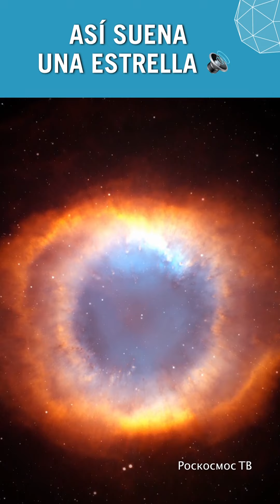Este es el sonido de una estrella traducido en música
Un grupo de científicos de la Agencia Espacial Federal Rusa (Roscosmos) se dio a la tarea de crear la melodía de las enigmáticas estrellas de neutrones —mejor conocidos como  púlsares.

Este es el espectacular resultado de traducir las pulsaciones de una estrella de neutrones en ondas de sonido.

Actualmente, los científicos han descubierto más de 600 púlsares, en distintas partes del universo.